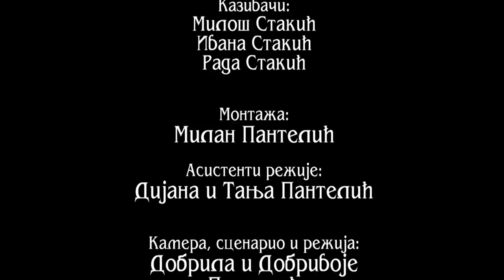Povratak na selo - Razgovori pokraj puta - Obicaji Radjevine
U vremenu u kojem zivimo sela su ostala prazna a gradovi prepuni. Ivana i Milos Stakic napstili su Beograd u kome su radili 7 godina i sa troje dece su se vratili u rodni Tomanj u svoju Radjevinu, na prendjedovsko ognjiste i tu poceli novi-stari zivot. Prezadovoljni su, to ime se vidi na licu i osmehu koji je uvek prisutan dok pricaju o svomm radu u svom selu. Gaje ovce, gaje kokoske i svinje. Ovaca imaju 18 i to one stare srpske sorte koje je gajio i Milosev djed i prandjed. Uzgajaju domacu jagodu i malinu na vise hektara. U svom dvoristu koje je u stilu stare Srbije, imaju izvor na koji su posebno ponosni. Milos kaze da je zbog ovog izvora njegov prandjed saselio domacinstvo koje je bilo negde na vrh sela ispod Tomanjske planine, sa njega piju vodu koja je izuzetnog kvaliteta zato imaju i potvrdu zavoda za zastitu zdravlja iz Sapca koje je vrsilo analizu vode. Njihve tri devojcice nisu bile kod kuce vec su u obdanistu u Krupnju. Njima u svakodnevnom poslu pomaze Miloseva majka Rada koja je puna srece sto su joj se deca vatila u selo. Obicaji Radjevine - Dobrivoje i Dobrila Pantelic..